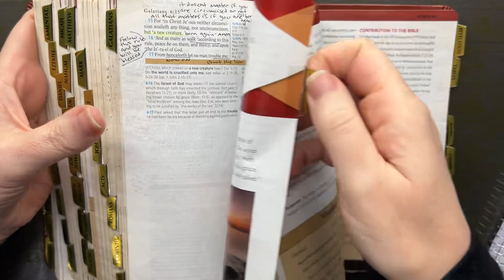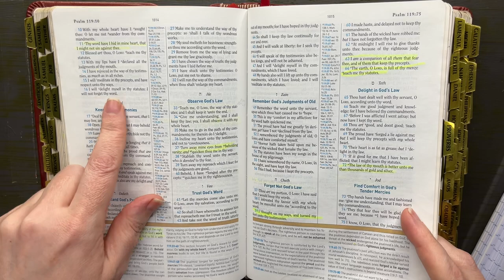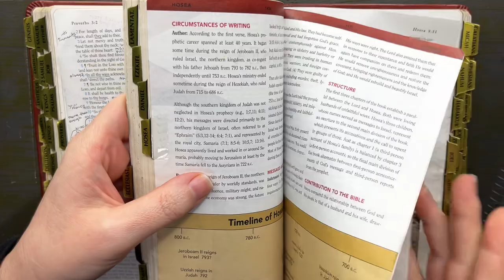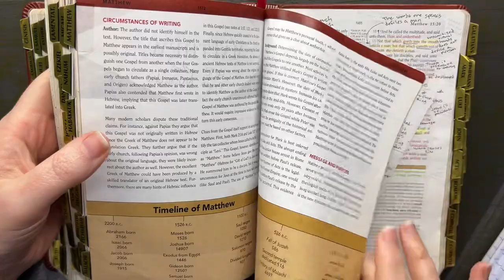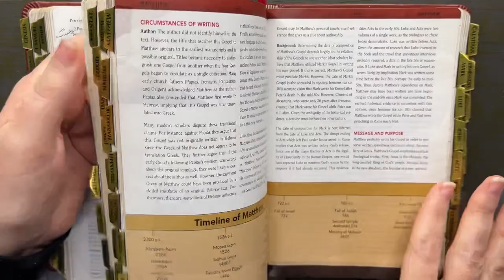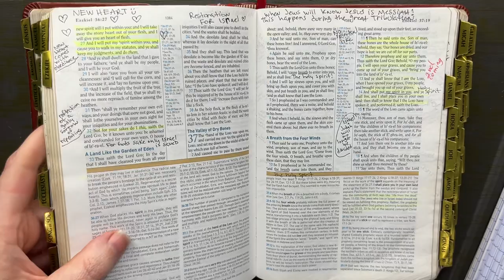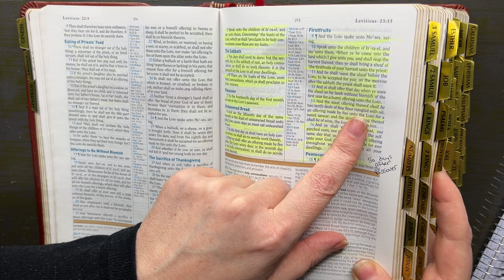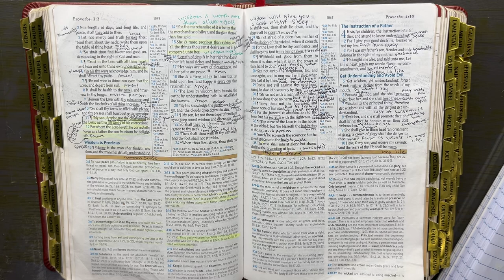Proverbs 3:1-12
Mercy, truth, and obedience.

Timecodes
0:00 - Prayer
0:44 - v1
18:00 - v2
21:43 - v3
33:22 - v4
38:22 - v5
47:17 - v6
51:04 - v7
57:30 - v8
1:08:58 - v9
1:19:06 - v10
1:22:48 - v11
1:26:49 - v12